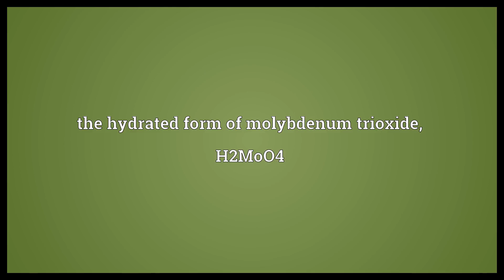Molybdic acid Meaning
Video shows what molybdic acid means. the hydrated form of molybdenum trioxide, H2MoO4.  Molybdic acid Meaning. How to pronounce, definition audio dictionary. How to say molybdic acid. Powered by MaryTTS, Wiktionary